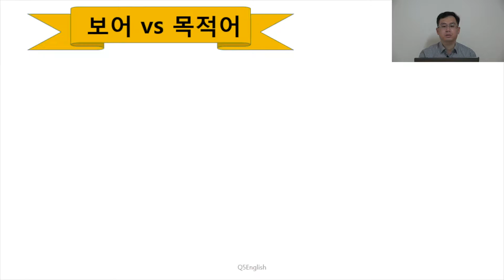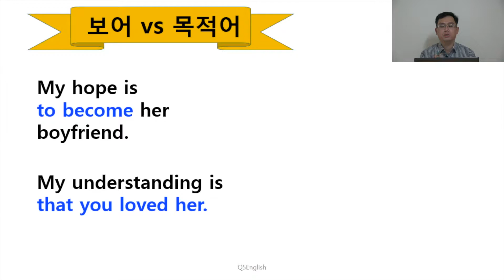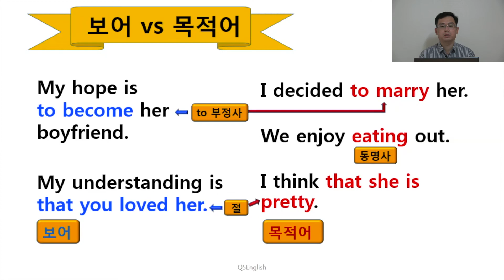Q5 English 문법 Lesson 15 (보어 목적어2 - 희망, 결혼, marry)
기본 구조이지만 또 그 안에서 응용이 일어납니다.  이것이 영어를 계속 공부하도록 만드는 요인이 아닌가 생각합니다.  영어는 하면 할수록 끝없는 깊이가 느껴지는 언어입니다.  물론 우리말도 이에 못지않게 혹은 그 이상 훌륭한 언어입니다.  하지만 영어를 공부하는 입장에서 보면 무궁무진한 가능성에 더욱더 도전정신이 생깁니다.  여러분도 그런가요?  Q5 English와 함께 라면 그렇게 되실 것이라 확신합니다.  감사합니다.